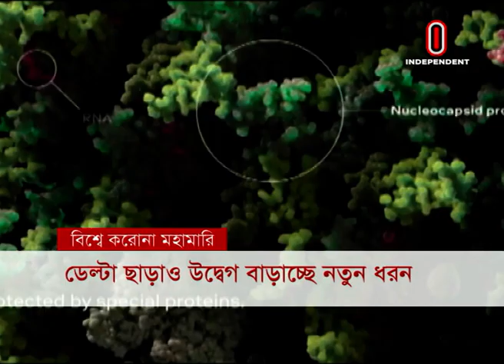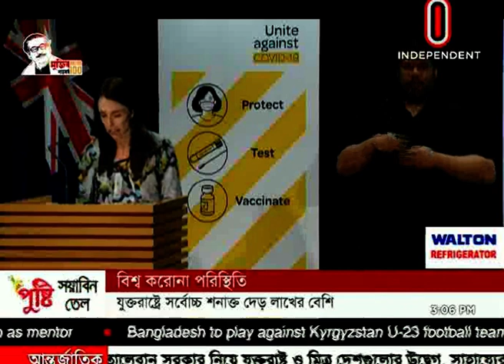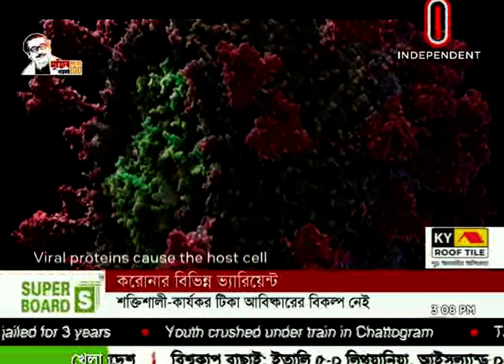আফগানিস্তানকে ৩ কোটি ডলারের সহায়তা দিচ্ছে চীন ||[International News]